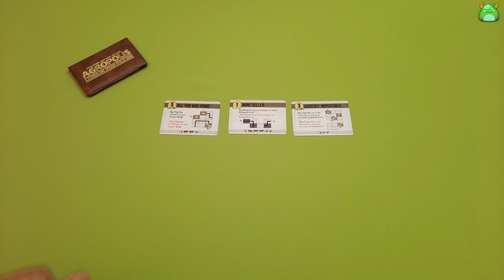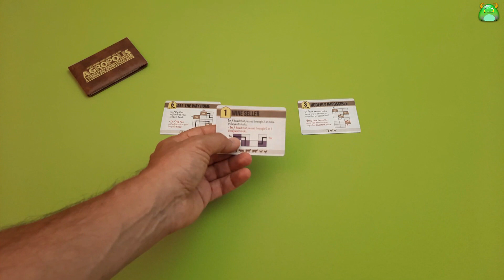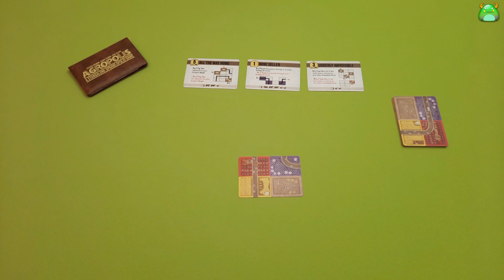BoardgameInSOlitario - Agropolis - Esempio di Gioco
Agropolis - Partita dimostrativa senza espansioni

Autori: Steven Aramini, Danny Devine, Paul Kluka
Edizione utilizzata: Button Shy
Anno: 2021

Conteggio finale 10:23